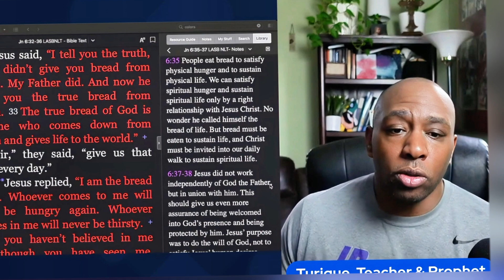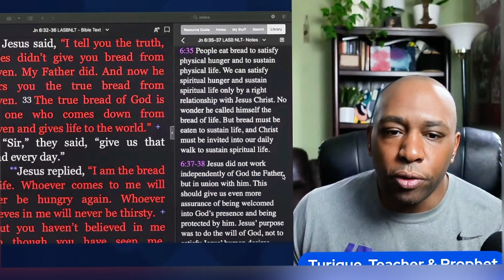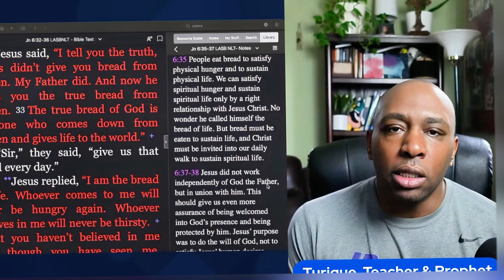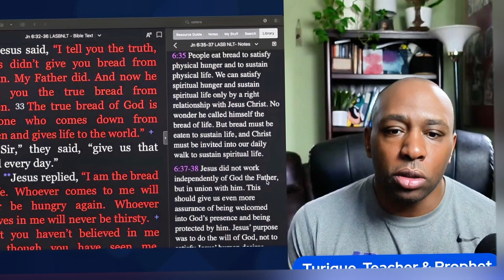Names of Jesus: Branch, Bread of Life, and Bridegroom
Delve into the Names of Jesus with this Bible study! Learn about his titles as the Branch, Bread of Life, and Bridegroom. Perfect for beginners or those looking for free Christian audiobooks. Join me for a deep dive into the Word!